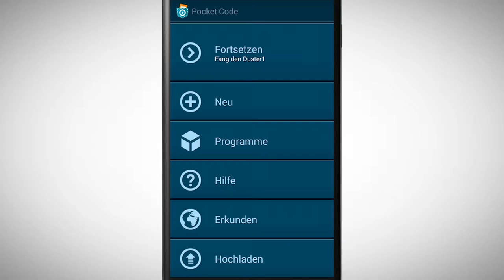[PCMOOC] 4.3 Aufgabe: Baue einen Punktestand ein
Schau dir das Video an und probiere danach bei dem Spiel einen Punktestand einzubauen